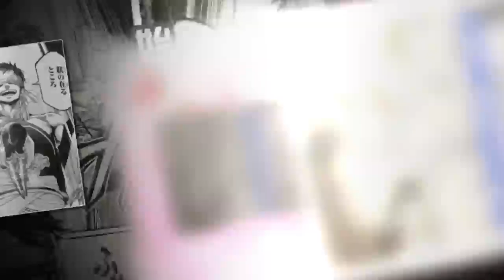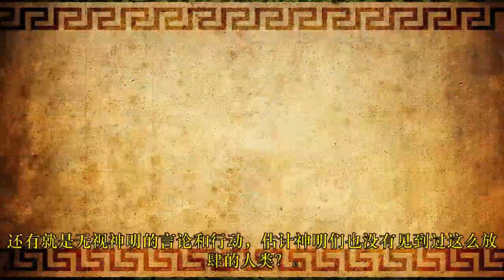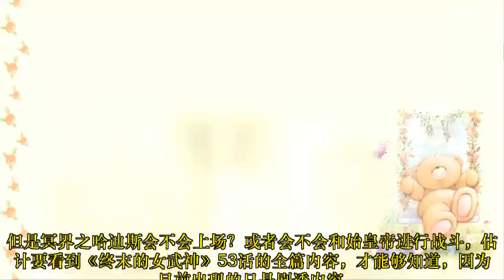终末的女武神：新角色登场，始皇帝太狂妄，要单挑冥王哈迪斯？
前五场的比赛并不是特别长，唯独释迦VS七福神的战斗很长，里面不仅出现了零福、甚至还有来自于冥界的狂战士，被称呼为第六天魔神的波旬。波旬的出现也引出了冥王哈迪斯和苍蝇王别西卜，这都是很强大的角色。而随着释迦最终击败波旬，第六场比赛落下帷幕。人神之战现在的战绩是平手，人类方的剑豪佐佐木小次郎、开膛手杰克和原本是神明的释迦拿下胜利。